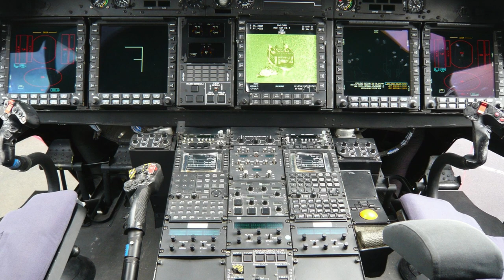Індія планує придбати транспортні літаки Embraer C-390